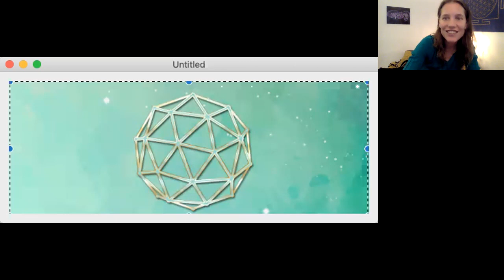New Earth Now - Group Meditation - channeling by Aleteya ArctuRa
This New Earth Gathering today came through the connection and mutual intent from active members in our Telegram group New Earth Now. Feel free to join us here:

All are welcome to participate, it's free, and if you're doing the replay through the recording, thank you, for your energy will expand and enforce the important work we’re doing together ✨

The theme of this Gathering today, is to create a New Reality through our aligned intention, while bringing in tools to transform the distortion infiltrated through the ones that have received the jab and are, possibly, affecting and infecting others. During the introduction more understanding is shared of how this is happening ✨

The meditation will also include strengthening our core in creating a high resonance and vibration to hold us, as individuals in a collective, to be strong, vibrant, and protected from distortions on all levels, and reverberating this resonance to our surrounding and in the collective of humans, plants, animals and other beings ✨